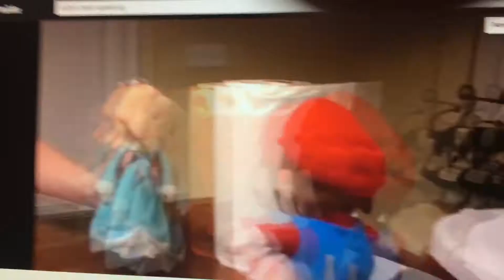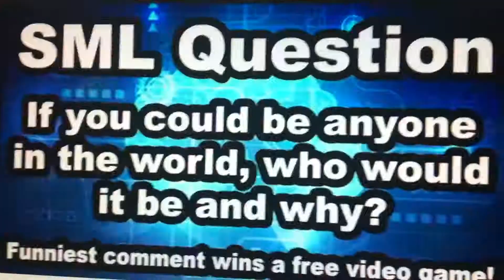Jeffy's Brain Speed Up